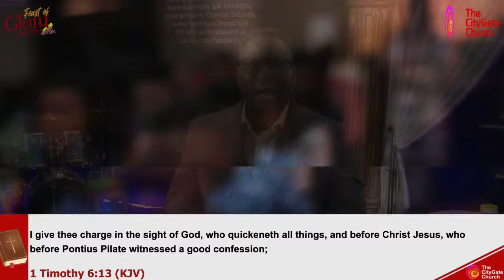The Activity of God's Building in the Third Day | Pst. Dimeji Elugbadebo | FGS | 21-07-24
FeastOfGloryService​​​​​​ is a congregation of saints pressing into fullness and maturity through the administration of the Seven Spirits, expressing oneness through the word, fellowship with one another and the breaking of bread.